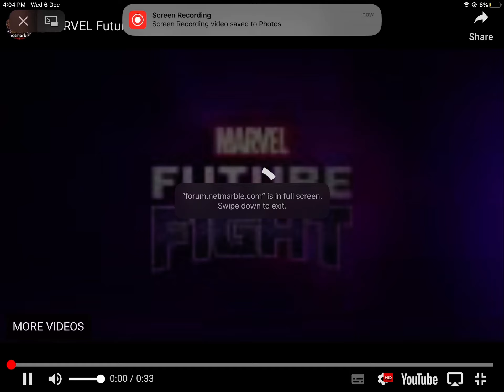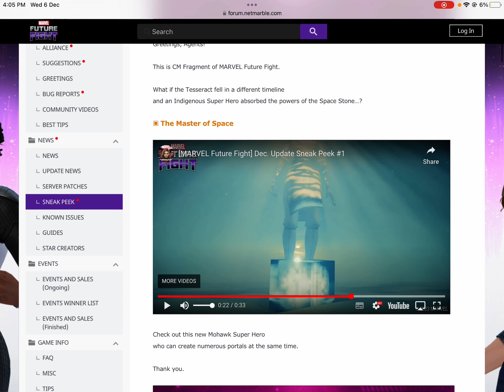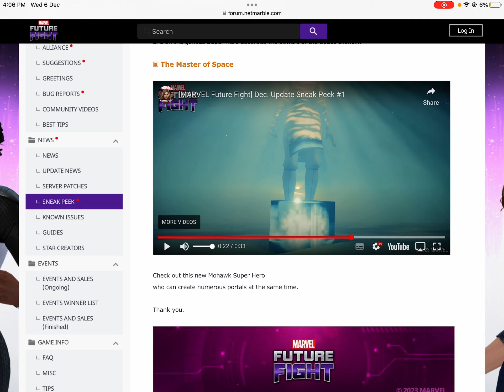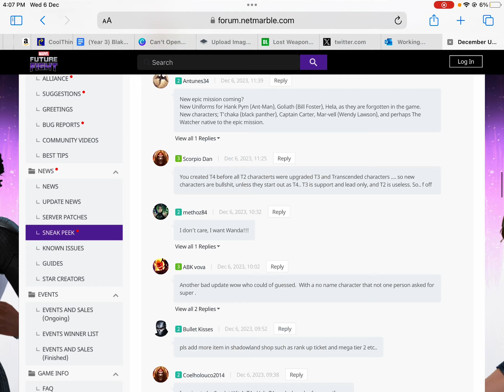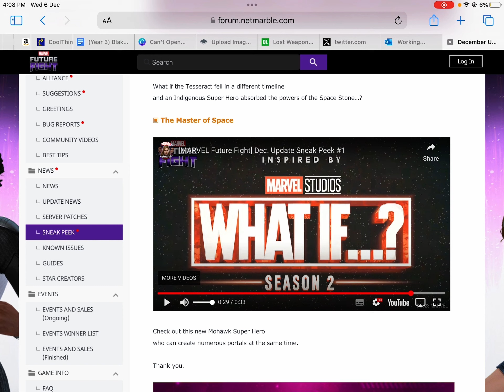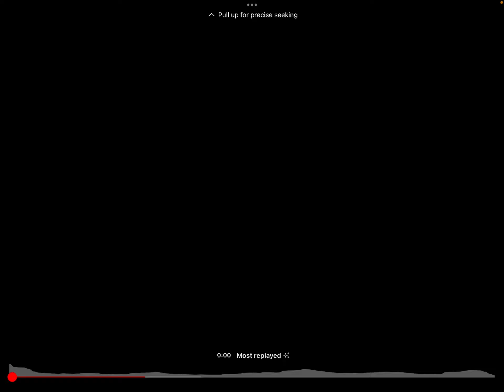WHAT IF…? KHHAORI, THE NEW SPACE STONE AVATAR!